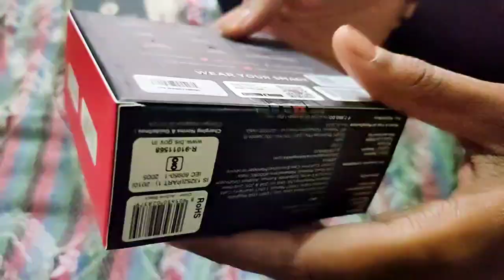boAt WAVE LEAP CALL 👌 SMARTWATCH 🤩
boAt Wave Leap Call Smart Watch with 1.83" HD Display, Advanced Bluetooth Calling, Coins,Multiple Watch Faces, Multi-Sports Modes, IP68, HR & SpO2, Metallic Design, Weather Forecasts(Deep Blue)